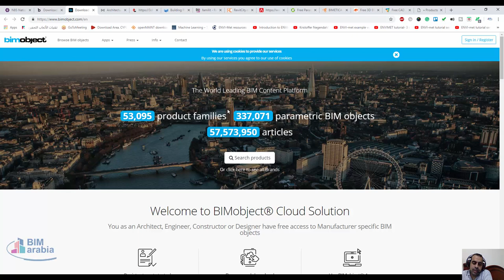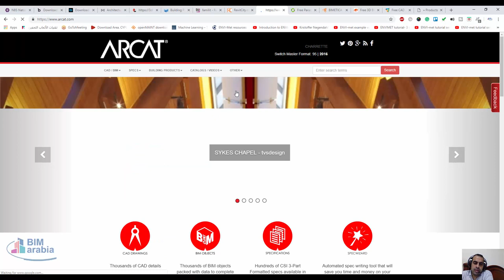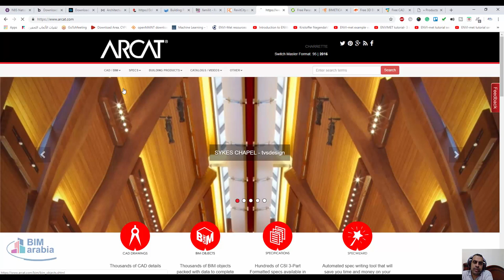اهم مواقع تحميل الفاميلي للريفيت